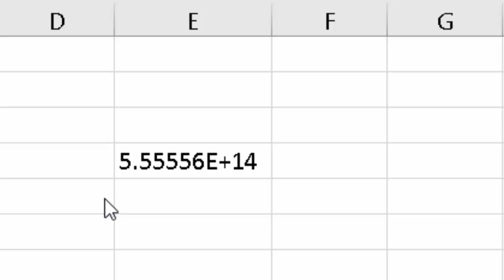Change format in Microsoft Excel@COMPUTEREXCELSOLUTION